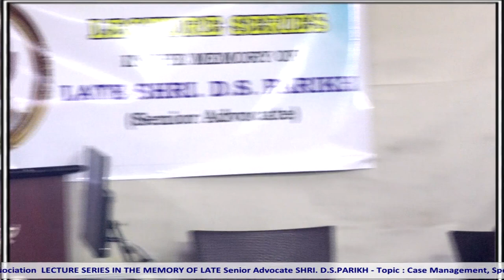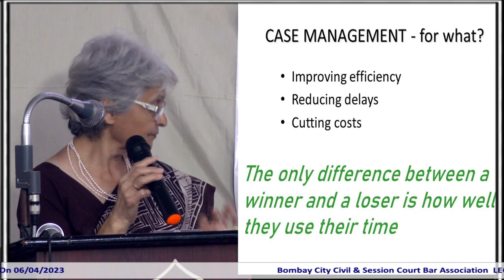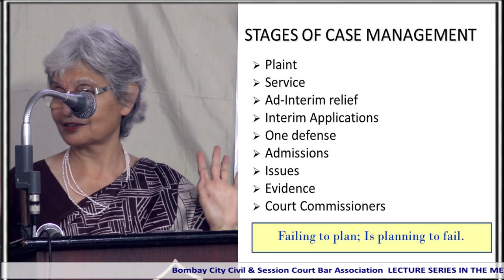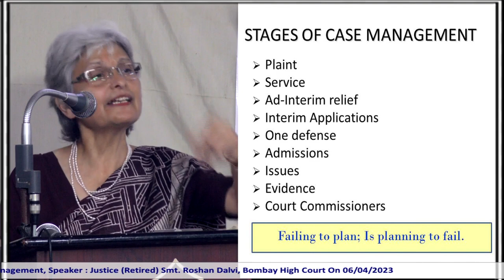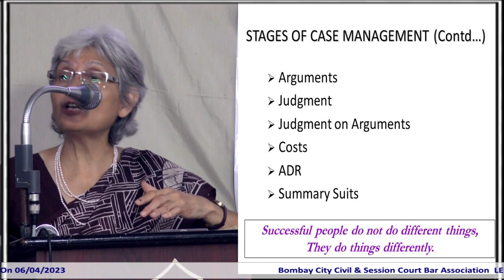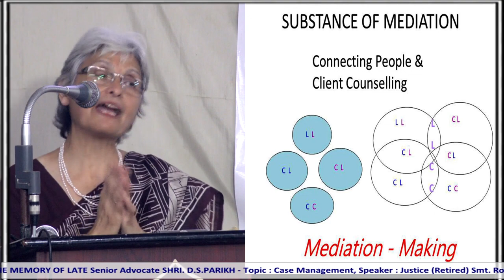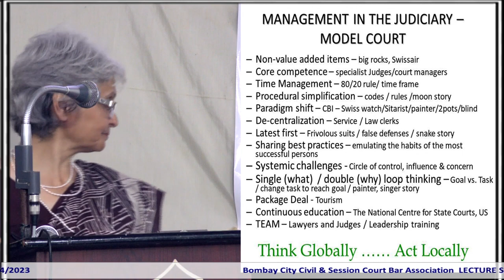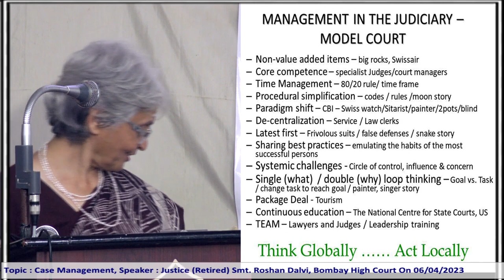Case Management - by Justice (RETIERED) Roshan Dalvi Madam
Bombay City Civil & Sessions Court Bar Association
LECTURE SERIES
IN MEMORY OF
LATE SHRI. D.S. PARIKH SIR
(SENIOR ADVOCATE)